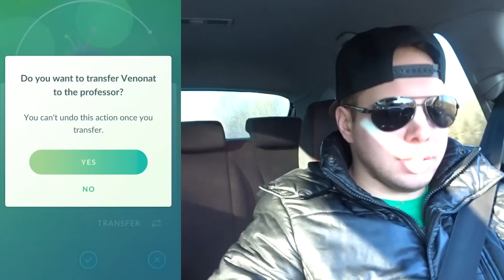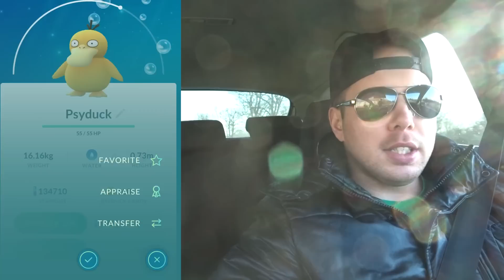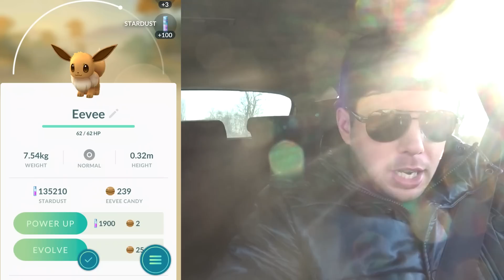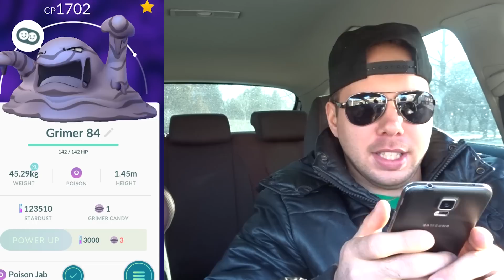Pokemon GO - MUK EVOLVE & INCENSE PARTY #3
Mivel nagyon sokan szavaztatok arra, hogy a kövi videó INCENSE túra legyen ezért nekileselkedtem a pusztaságnak és eldurrantottam egy Incensét :D
Természetesen a videóba Evolvoltunk egy MUK-ot, ami nagyon jó képességeket kapott ^_^

Kérdéseiteket várom kommentben.

Zenék: Hands way up,  Red_Light_Runner